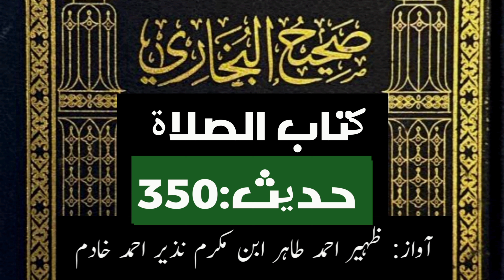صحیح البخاری حدیث:350 کتاب الصلاۃ